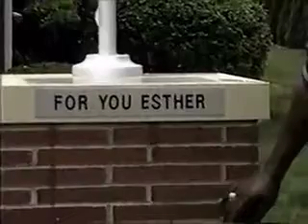pt3 The Flagpole Monument Dedication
Larry Hamilton dedicates the memorial Flagpole Monument to his grandmother Esther Hannon Hamilton and pays tribute to his "African" queens while acknowledging the role of Alex Haley in family history research.